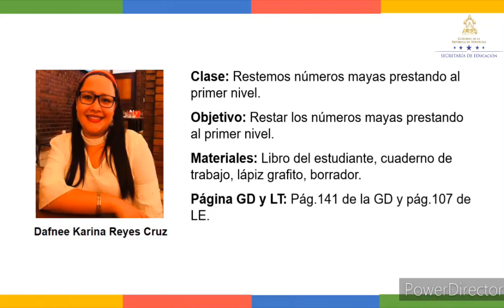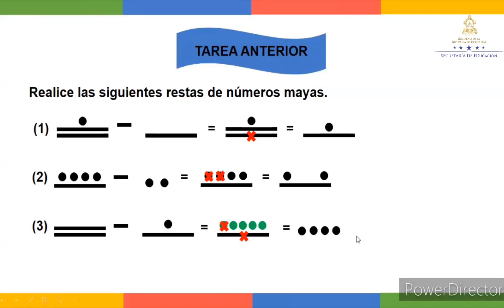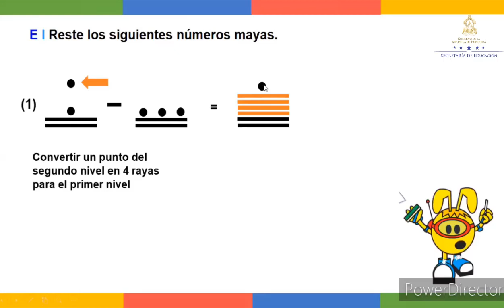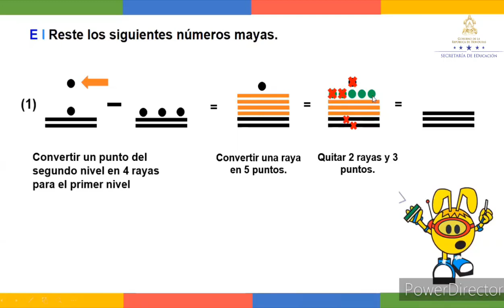Restemos números Mayas prestando - Sexto Grado - Matemáticas